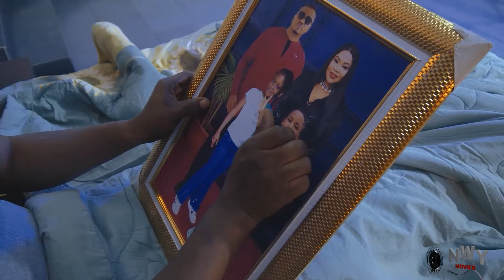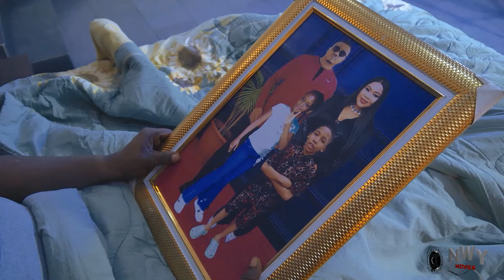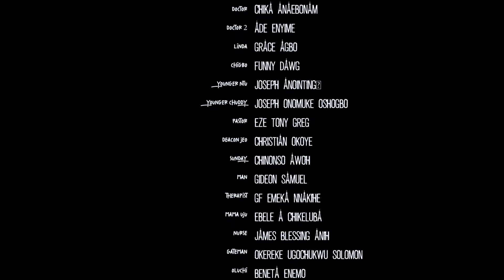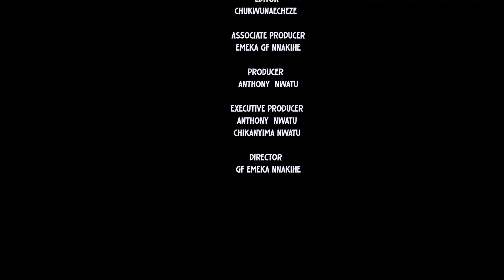Family Mistake (FULL MOVIE) Ken Eric Latest Nig. Movie 2024